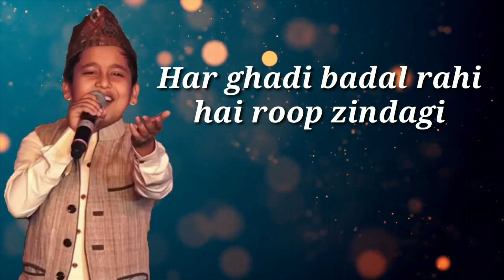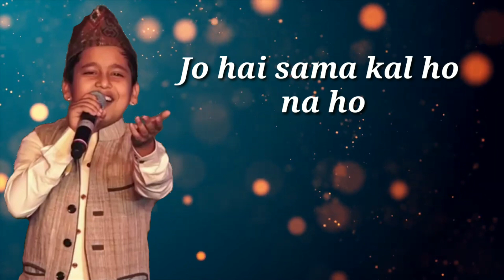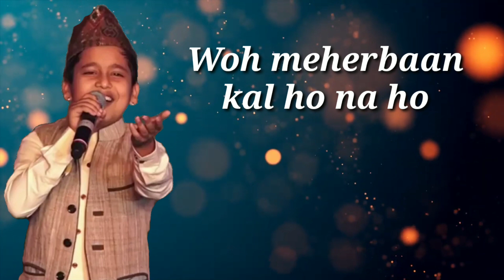Kal Hoo Na Ho By Pritam Acharya | Saregamapa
Song: Kal Ho Na Ho
Singer: Pritam Acharaya